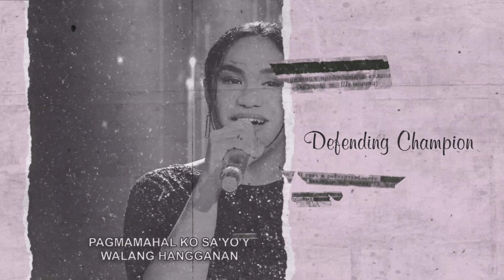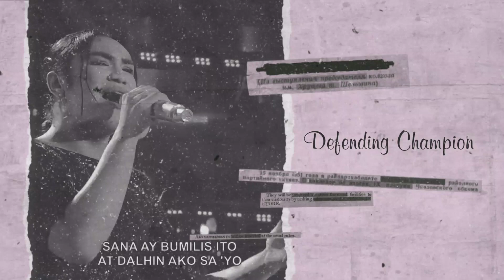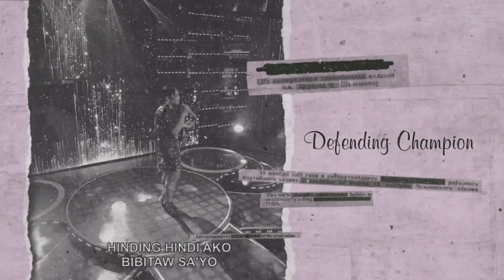JOHNDEL DJIALIUL VS JOHN RAVEN HEYRES | TAWAG NG TANGHALAN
FOR THE 3RD TIME, JOHN RAVEN HEYRES WIN IN THIS ROUND!